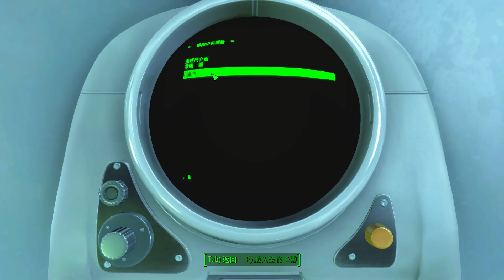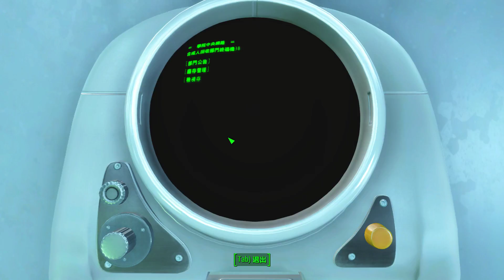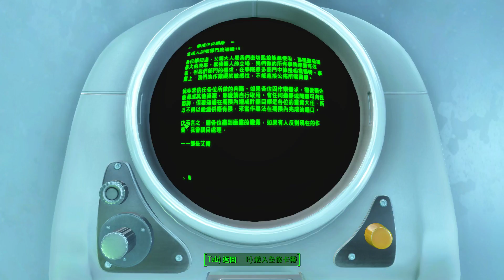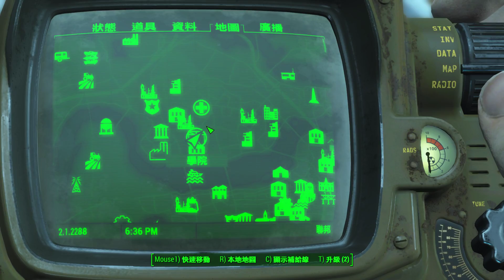【Five6】Fallout 4 part97